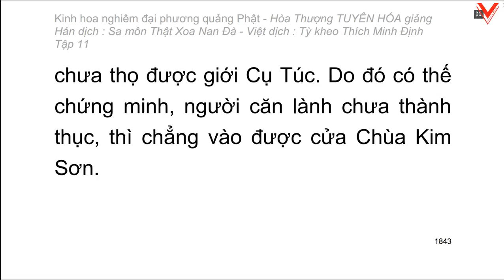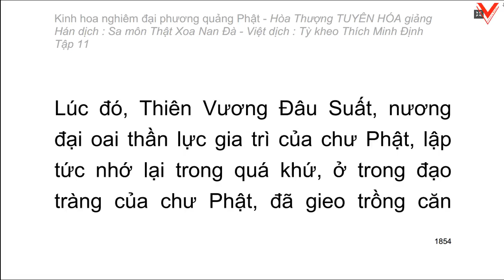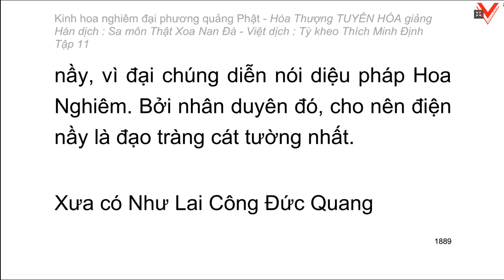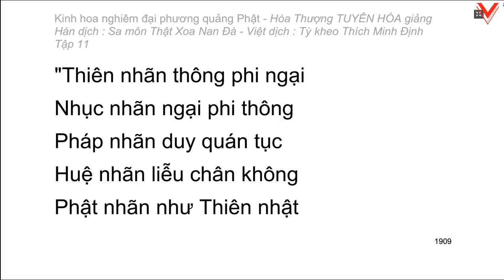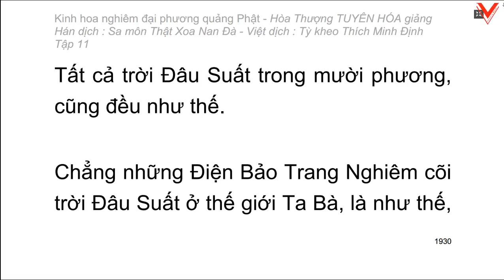Kinh hoa nghiêm - hoà thượng Tuyên Hoá giảng giải - Tập 11/25 (tiếp theo)